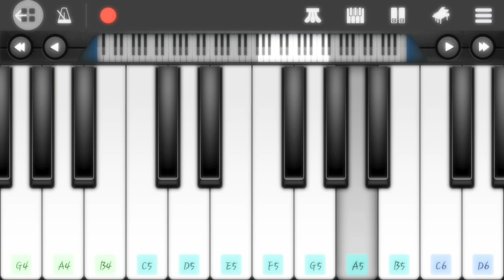ANG PASKO AY SUMAPIT (Easy Piano)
Ang Pasko ay sumapit tayo ay mangagsiawit
Ng magagandang himig
Dahil sa Diyos ay pagibig
Nang si Kristo'y isilang
May tatlong haring nagsidalaw
At ang bawat isa ay nasipaghandog
Ng tanging alay.

Bagong taon ay magbagong buhay
Upang lumigaya ang ating bayan
Tayo'y magsipakap upang
Makamtan natin ang kasaganaan.

Tayo'y mangagsiawit
Habang ang Diyos ay pagibig
Ang araw ay sumapit
Sanggol na dulot ng langit
Tayo ay magmahalan
Ating sundin ang gintong aral
At magbuhat ngayon
Kahit hindi Pasko ay magbigayan.